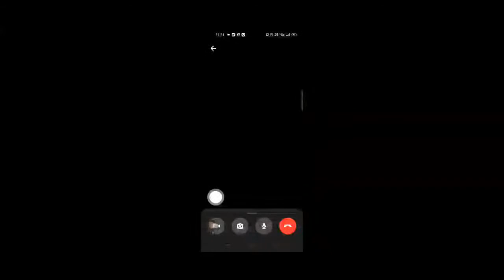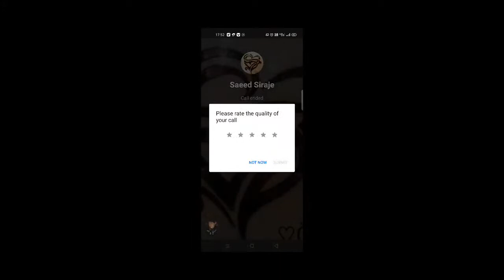mehul Imran bodyguard rockjems